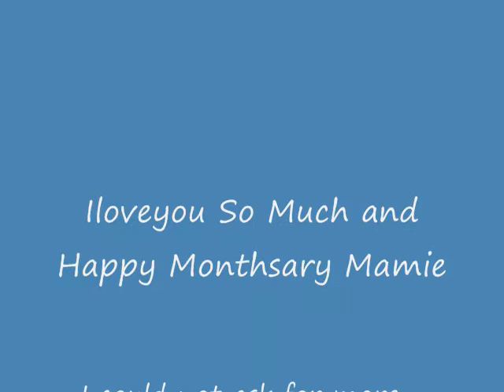my wife and daughter 0001